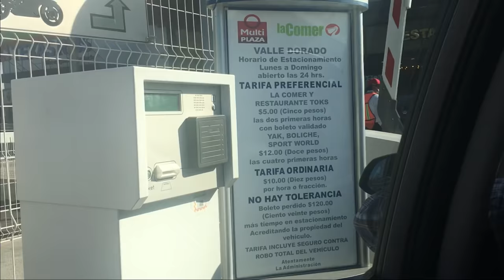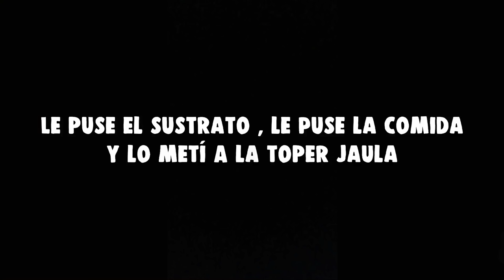COMPRÉ UN HAMSTER!!! 🐹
Holaa!!!❤❤
Me llamo Regina y me ENCANTARÍA que fueras parte de esta pequeña familia 🥰

SI ERES NUEV@ BIENVENID@ !!!💕